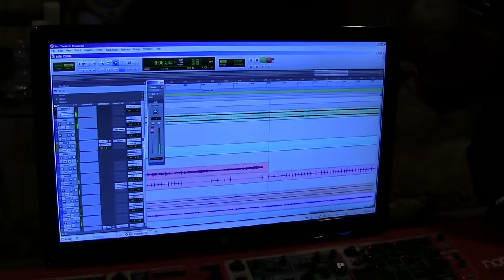Surface of Last Scattering (Official Trailer)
The promotional video for progressive rock band Ad Astra's new CD release, 'Surface of Last Scattering'.